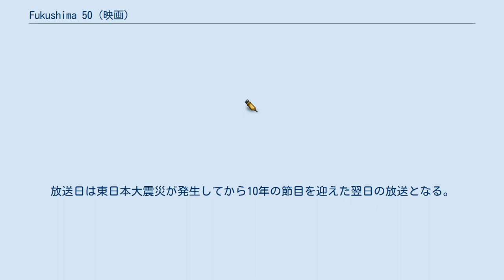Fukushima 50 (映画)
『Fukushima 50』（フクシマ フィフティ）は、2020年3月6日に公開された日本映画。
 門田隆将著の書籍『死の淵を見た男 吉田昌郎と福島第一原発』を原作に、東北地方太平洋沖地震に伴う福島第一原子力発電所事故発生時に発電所に留まって対応業務に従事した約50名の作業員たち・通称「フクシマ50」の闘いを描く物語。
 監督は若松節朗、主演は佐藤浩市と渡辺謙。
新作の日本映画の中では初めてドルビービジョン、ドルビーアトモスを用いた制作作業を日本国内で完結した。
ドルビーシネマでも上映された。
 劇中に登場する政治家や関係者は役職名として登場するだけで、モデルとなっている人物の実名では登場しない。
また電力会社の名前も「東都電力」に変えられている。
なお、当作品に東京電力が協力したという発表はない。
 2011年3月11日午後2時46分、マグニチュード9.0、最大震度7という日本の観測史上最大となる地震が発生し、巨大津波が福島第一原子力発電所を襲った。
津波による浸水で全電源を喪失してステーション・ブラック・アウト（SBO）となり、冷却不能の状況に陥った原子炉は、このままではメルトダウン （炉心溶融）により想像を絶する被害がもたらされることは明らかだった。
 1・2号機当直長伊崎ら現場作業員は、原発内に残り原子炉制御に奔走する。
全体指揮を統括する吉田所長は部下たちを鼓舞する一方、状況を把握しきれていない本店や首相官邸に対し怒りをあらわにする。
しかし、現場の努力もむなしく事態は悪化の一途をたどり、近隣の人々は避難を余儀なくされる。
 首相官邸が試算したこの事故による最悪のシナリオでは被害範囲は半径250km、避難対象人口は約5000万人にも及び、それは「東日本の壊滅」を意味する。
現場に残された唯一の手段は「ベント」（手動による圧抜き）で、未だかつて世界で実施されたことのないこの手段は作業員が体ひとつで原子炉内に突入して行う手作業が要求される。
外部と遮断され何の情報も入らない中、ついに作戦は始まる。
 「復興五輪」と銘打たれた「2020年東京オリンピック・パラリンピック」の開催を控え、「今一度、震災の記憶と向き合い、復興への思いを新たにする作品を世に問う、それこそが映画人の使命である」として、東日本大震災における福島第一原発事故を描いた本作が製作された。
撮影は実際の現場を再現した巨大セットを用いて、2018年11月から2019年4月にかけて行われた。
 原子力発電所以外の描写についてもリアリティを追求し、「トモダチ作戦（Operation Tomodachi）」を再現したシーンでは在日米軍横田基地にて撮影が行われた。
米国大使館関係者の協力を得て前例のないアメリカ国防総省への撮影申請を行い、粘り強い交渉を経て撮影が実現。
作戦会議の場面では施設内の作戦会議室を用いて、東北支援へ発進する場面では米軍のヘリコプターUH-1を実際に飛行させて撮影が行われ、また基地内で募集した本物の米兵が多数エキストラとして出演している。
 本作には在日米軍が撮影に協力しているが、これは日本の映画史上初の試みである。
 さらに陸上自衛隊の協力の下、総理大臣が福島第一原発を緊急訪問した場面では要人移動用の輸送ヘリコプターES-225LP「スーパーピューマ」を用いて、空から原子炉建屋へ放水を行った場面では大型輸送用ヘリコプターCH-47を用いて撮影が行われ、放水シーンでは実際に作戦に従事した隊員らの協力により被曝を防ぐためのアクリル板や装備などが機体内部に忠実に再現されている。
 キネマ旬報社が運営するKINENOTEの「キネ旬Review」では、3人のレビュアーが全員星5つ中1つの最低評価としている。
レビュアーのうち、映画評論家の川口敦子は「戦後日本への道をなぞり、迷いなく美化するような展開に呆然とした」、佐野亨は「この作品は検証や哀悼や連帯ではなく、動揺や怒りや対立を呼びおこす」、福間健二は「自然を甘く見ていたというだけの結論。何を隠蔽したいのか。若松監督、承知の上の職人仕事か」と、揃って厳しいコメントをつけた。
 評論家・編集者の中川右介は、事故の事象は「事実」に即しているが、「総理大臣」の描き方...